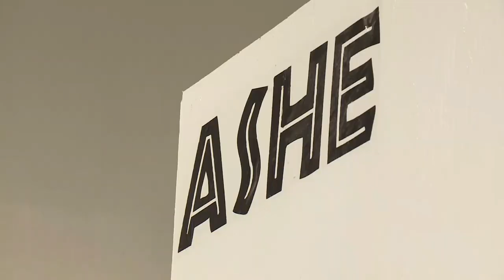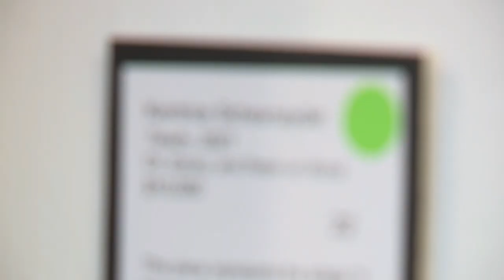'Art of the Black Experience' showcases Black artists in New Orleans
The Art of the Black Experience exhibit is on display at the Ashé Cultural Arts Center (1712 Oretha Castle Boulevard) until January 28th. It's all about showcasing black art and supporting black artists.

"We are super excited here at the Ashé Cultural Arts Center to be in partnership with the Arts Council of New Orleans for the Art of the Black Experience exhibit," said the Chief Equity Officer for Ashé Cultural Arts Center, Asali Devan Ecclesiastes.

Ecclesiastes knows that Black artists haven't always received the support they need to thrive.

"The reason we are super excited is that this is an equity show. 'The Art of the Black Experience' attempts to fix that history, and this is a show that is 90% black artists...investing in our local culture bearers in the way that they deserve," said Ecclesiastes

Nic Brierre Aziz is one of the artists in the show.